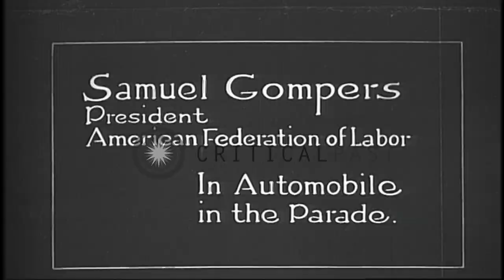Samuel Gompers along with Huge Frayne and President Wilson enters a building and ...HD Stock Footage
Samuel Gompers along with Huge Frayne and President Wilson enters a building and leaves in a car in Buffalo, New York.

Samuel Gompers along with Hugh Frayne, General Organizer of the American Federation of Labor and President Wilson in Buffalo, New York. Samuel Gompers stands outside a building. Hugh Frayne joins Samuel Gompers and Frank at the convention. A Parade convention. Gompers rides in a car during the Parade convention. President Wilson enters building along with a lady. President Wilson along with the Lady leaves in car. Location: Buffalo New York. Date:  1918.

57,000+ broadcast-quality historic clips for immediate download.